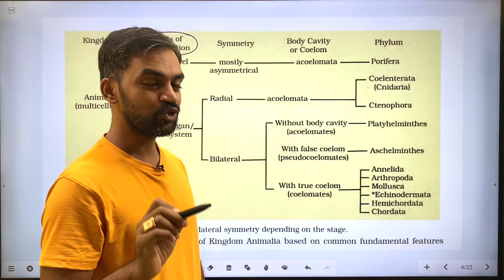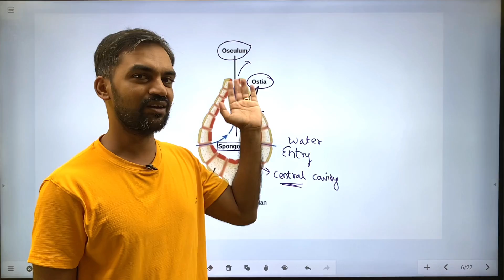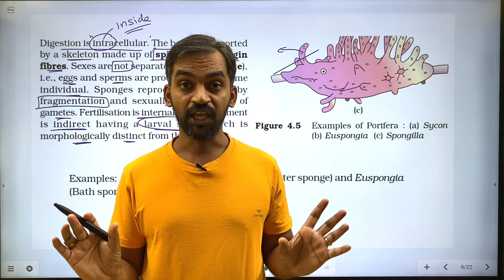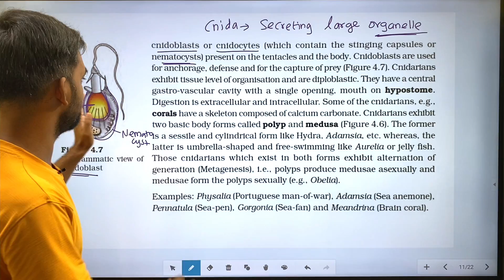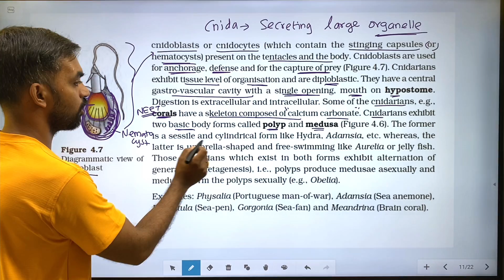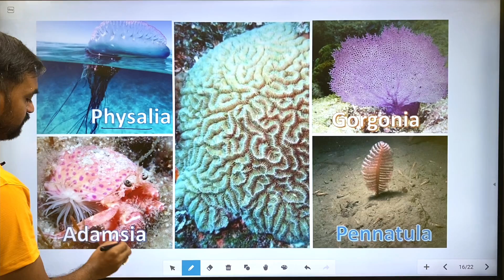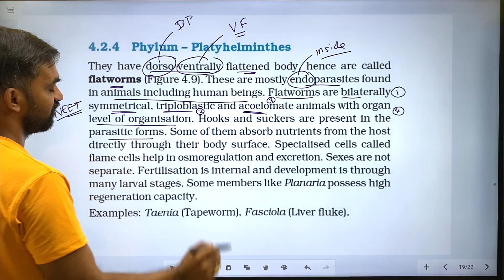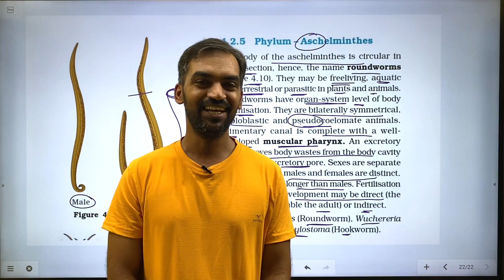Animal Kingdom class 11 | Part 2 | NCERT line to line | Thannambikkai batch